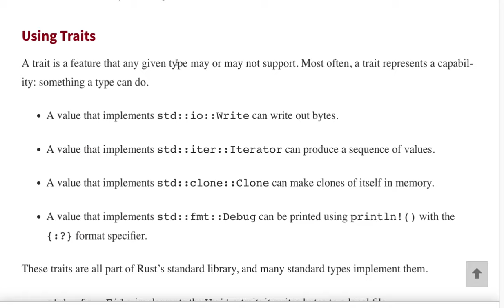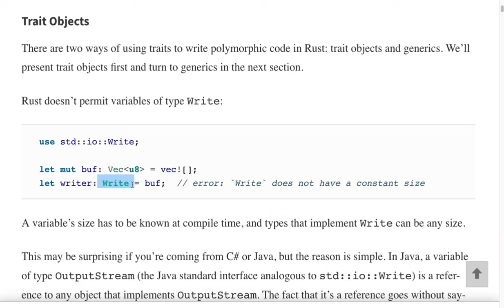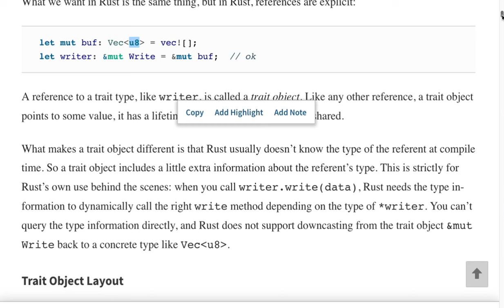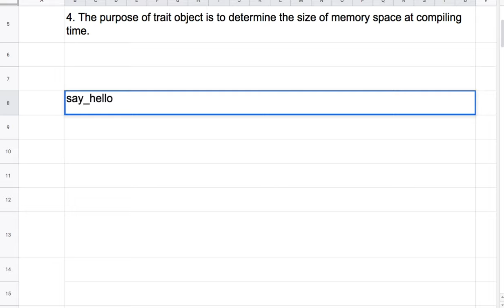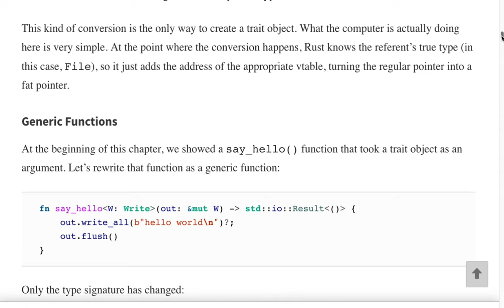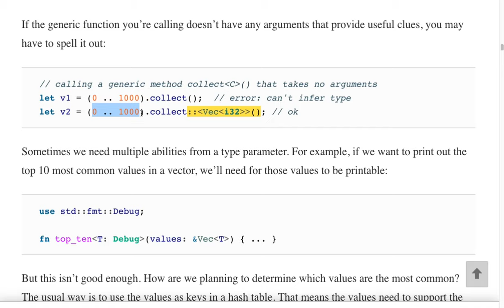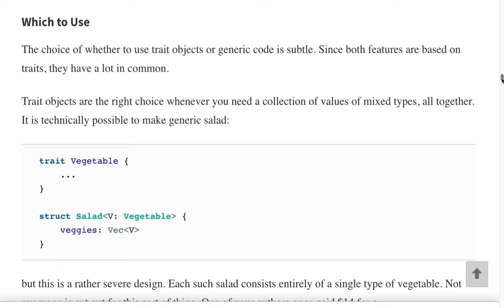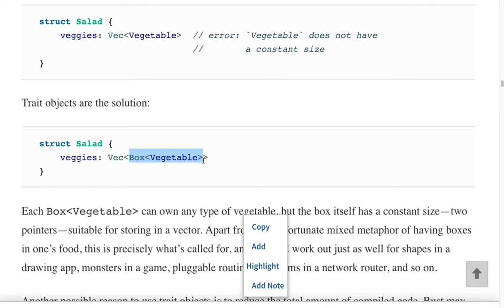[러스트] 532 - Using Traits